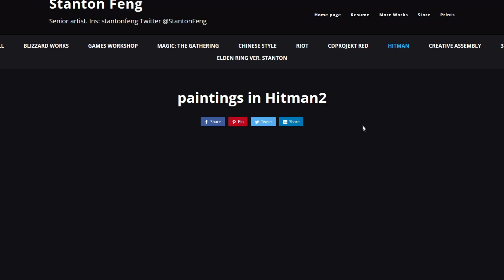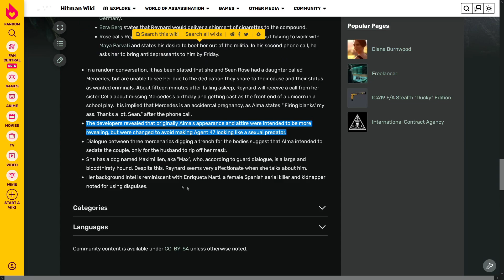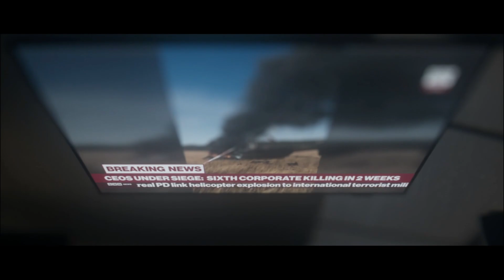An In-Depth Look at Nightcall - Hit Me Baby 47 More Times: Episode 11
This episode covers Nightcall, the first mission in Hitman 2, which was released on November 13th, 2018. It is set at a secluded beach house in Hawke's Bay, New Zealand.

The next episode will cover The Finish Line.

Table of Contents:

Intro, Story, Setting, & Characters -- 00:00
Notable Kills -- 26:45
Mastery Rewards -- 30:53
Easter Eggs & Notable Details -- 33:45
Conclusion -- 52:52